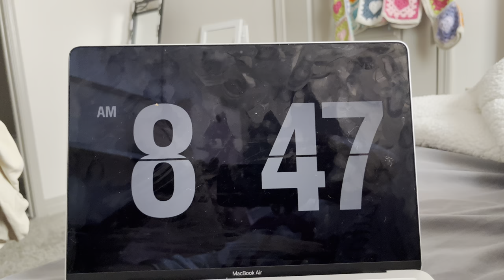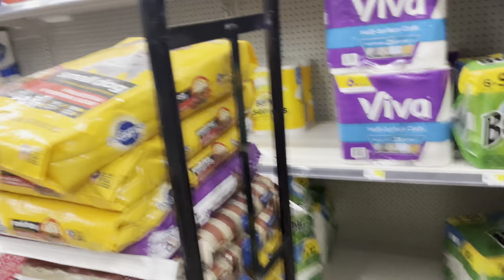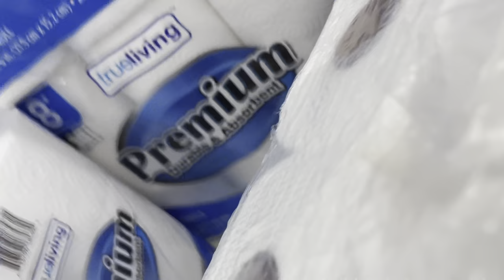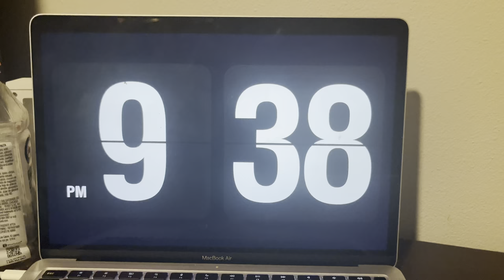VLOG: NAIL/LASH TECH | Busy Work Day, Clients, GRWM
hey y’all!! Follow me on all social media platforms ✨